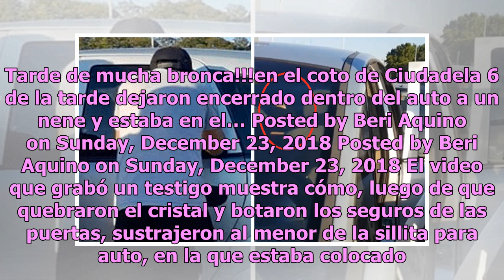Héroes sin capa: policías salvan a bebé olvidado en un auto (VIDEO)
Varias personas que se encontraban afuera de un supermercado de Argentina se preocuparon luego de que advirtieran que había un bebé encerrado en un auto, bajo el sol más fuerte de la tarde, sin una pequeña abertura para su ventilación. Al ver que pasaba el tiempo y no llegaba familiar alguno por él,...